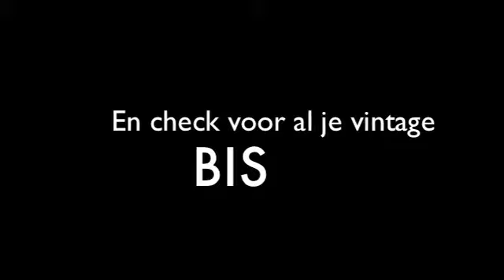Fashion Mondays met Sonia Batovrina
Sonia Batovrina is styliste. Op haar fashion mondays leer je kleding maken vanuit een visie, een beeld, een idee. Jouw visie, jouw beeld en jouw idee dus. Schrijf je in! Op

NOWHERE - 2010